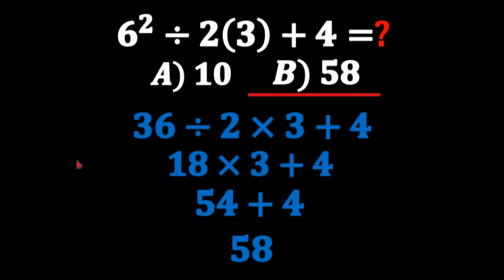A Nice Math Problem!